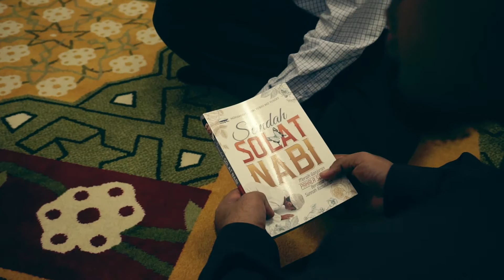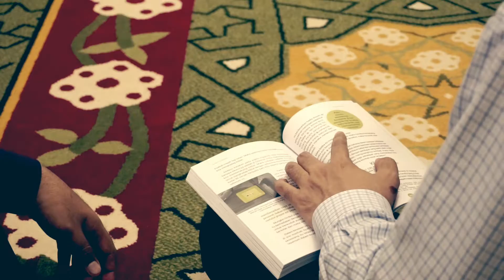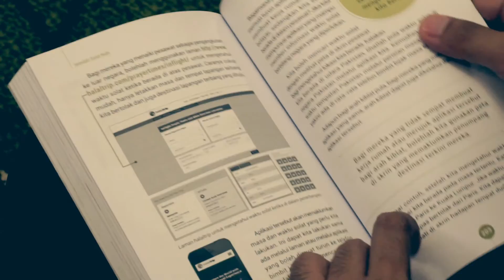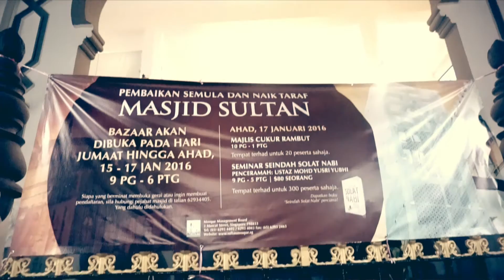Kongsiilmu - Seindah Solat Nabi oleh Ustaz Yusri Yubhi Yusoff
Boleh dapatkan buku Seindah Solat Nabi secara langusng dari Ustaz Yusri sendiri...